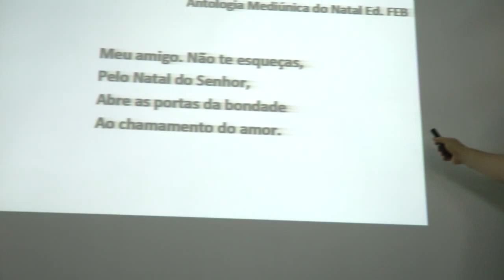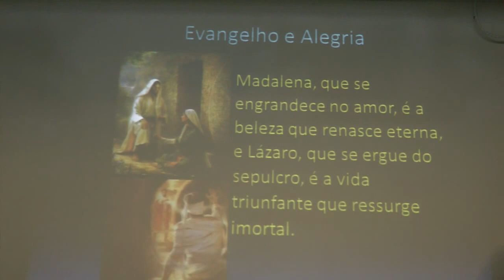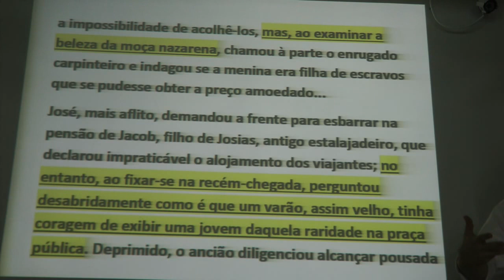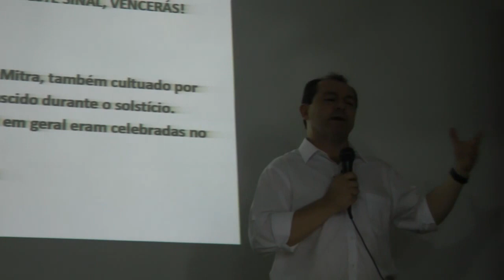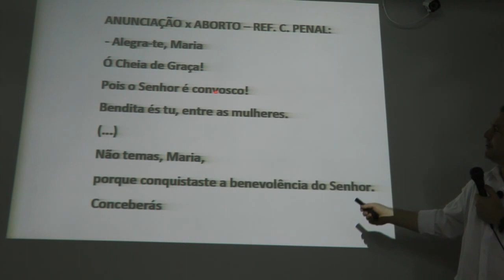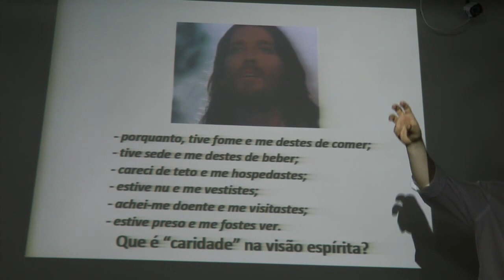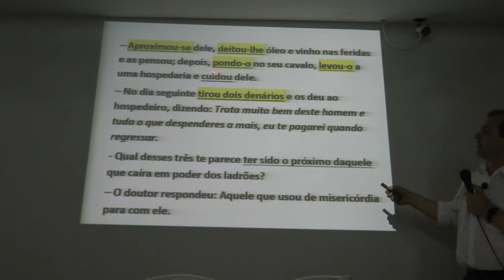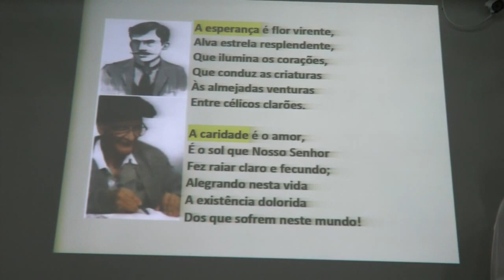Natal com Jesus O Significado do Natal para o Espiritismo HD Nazareno Feitosa 2016 DF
Palestra Natal com Jesus O Significado do Natal para o Espiritismo HD com Nazareno Feitosa, Santa Maria, DF, 2016 (DESBLOQUEADO S/MÚSICA).